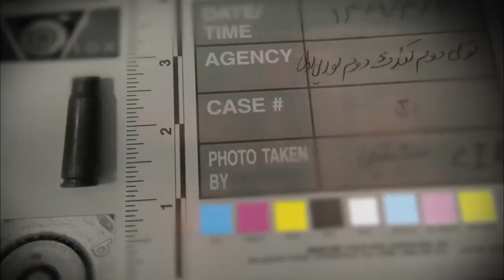Giới thiệu đầu phim Đội trưởng cảnh sát 2015 [Vu Hòa Vỹ]